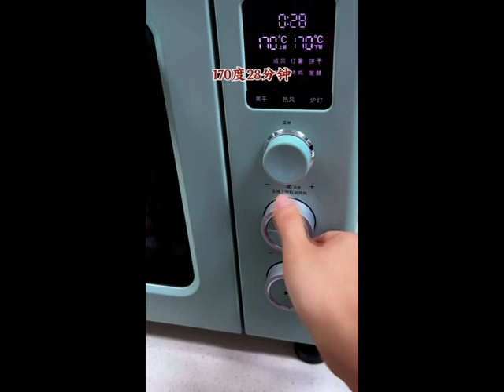Rich and smooth chocolate milk sorbet better than chocolate mousse mp4